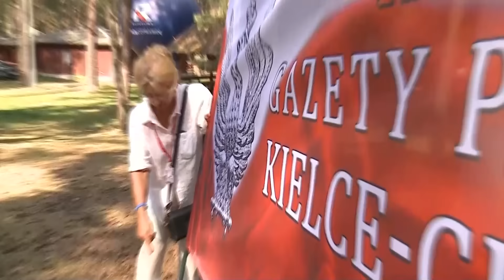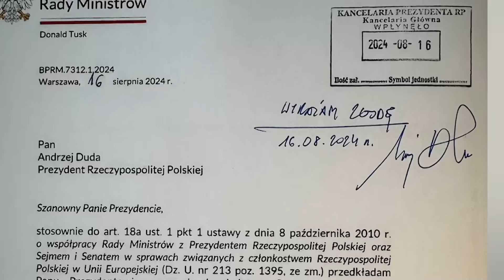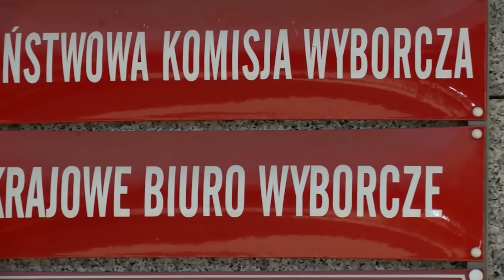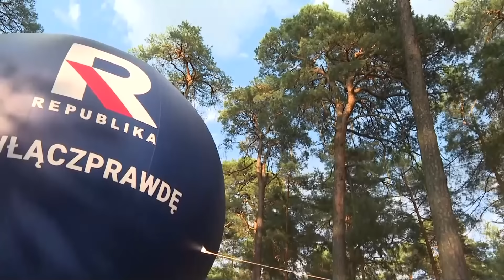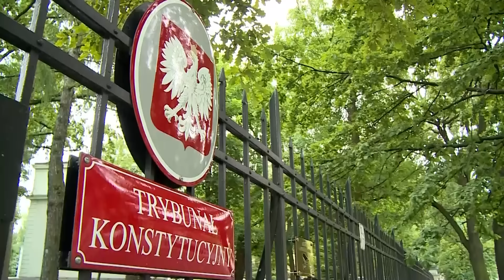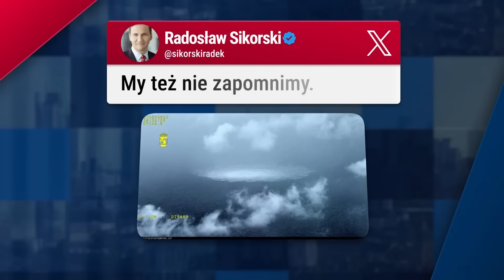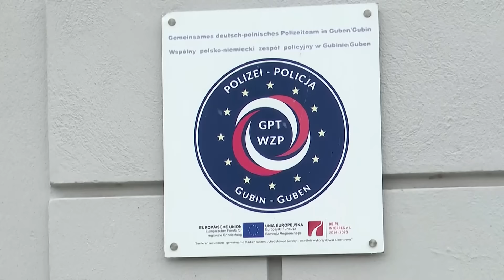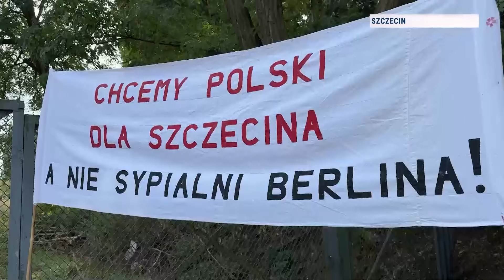Dzisiaj informacje TV Republika 30.08.2024